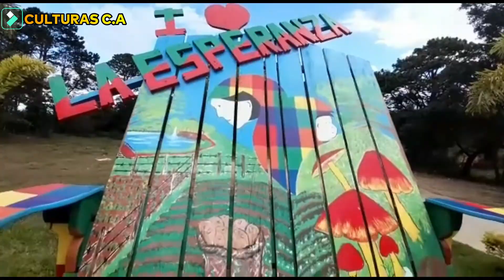✨Entrega de Computadora Por Solicitud / Artesanías de nuestra gente 🎨🥻👒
Gracias al suscriptor de la aldea de San Marcos Colomoncagua, que hizo posible la solicitud de esta señorita muy inteligente.